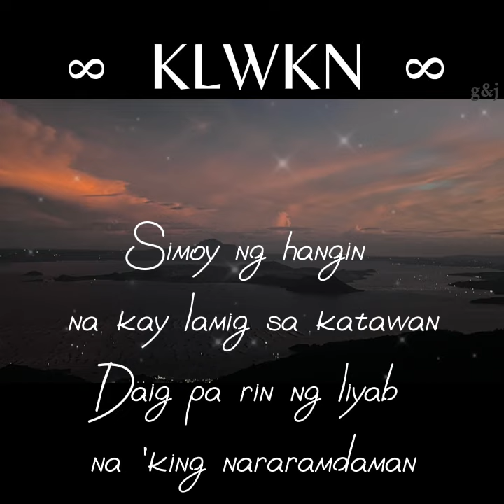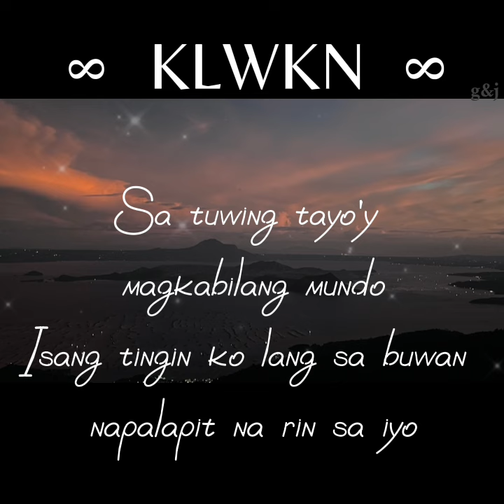KLWKN with lyrics cover by Jeri Vi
888